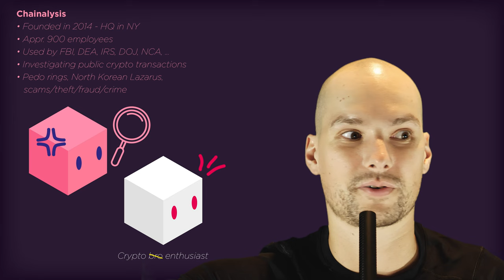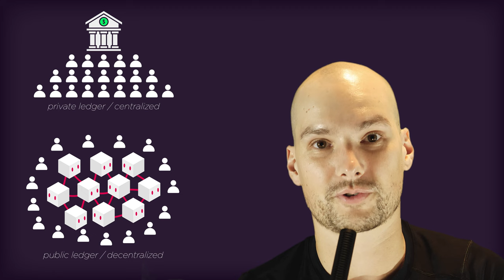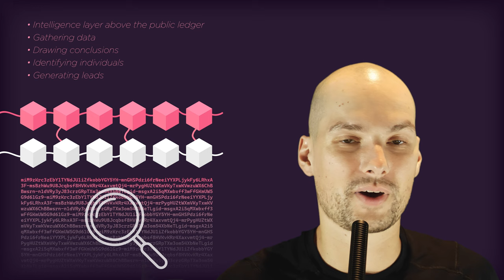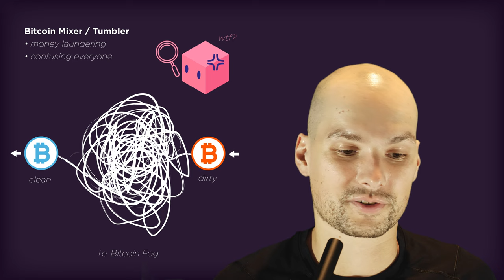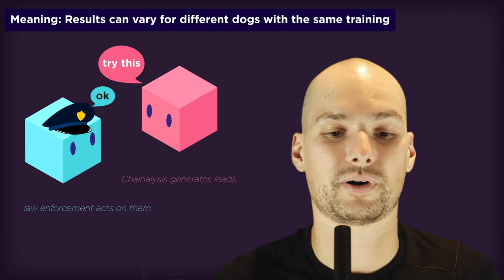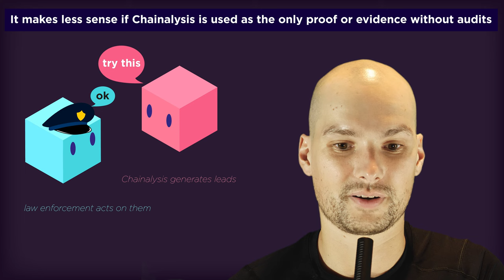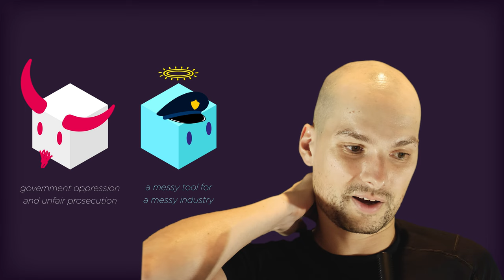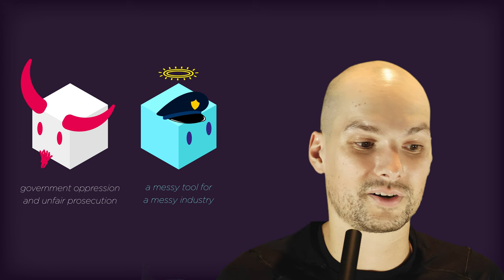How Chainalysis is Hunting Down Crypto: Is Their Technology A Scam? (Bitcoin Fog Case)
This video looks at Chainalysis and the statements of Elizabeth Bisbee, Head of Investigations, that there is no evidence that the technology works. This was revealed in the recent Bitcoin Fog case involving Roman Sterlingov.

✅ The gear I use:
➡️ USB Microphone
➡️ Shotgun Microphone
➡️ Wireless Microphone

🧩 Background:

Introduction

In the ever-expanding world of cryptocurrencies, where decentralization and anonymity are often touted as hallmarks, the need for trust, security, and compliance has given rise to a specialized field known as cryptocurrency analytics. Among the key players in this field is Chainalysis, a company that has played a pivotal role in establishing transparency, security, and regulatory compliance within the cryptocurrency space.

The Genesis of Chainalysis

Chainalysis was founded in 2014 by Michael Gronager and Jonathan Levin, two experts in the fields of cybersecurity and data analysis. Their vision was to create a platform that could shed light on the often opaque world of blockchain transactions. At its core, Chainalysis aimed to provide blockchain intelligence solutions to both public and private sectors. Its tools would enable users to trace, track, and analyze cryptocurrency transactions, making it easier to identify illicit activities such as money laundering, fraud, and cybercrime.

The Role of Chainalysis

In the early days of cryptocurrencies like Bitcoin, there was a common misconception that transactions conducted on the blockchain were entirely anonymous. While it's true that blockchain technology offers a degree of privacy, it's also a public ledger where all transactions are recorded. Chainalysis recognized this and built a suite of tools that could analyze the blockchain, helping law enforcement agencies, financial institutions, and businesses gain insights into cryptocurrency transactions.

Key Milestones

2015: Chainalysis launched its first product, Chainalysis Reactor, which enabled users to investigate cryptocurrency transactions and track funds across the blockchain.

2016: The company raised $1.6 million in seed funding and expanded its services to include compliance solutions for businesses dealing with cryptocurrencies.

2017: Chainalysis gained international recognition for its role in assisting law enforcement agencies in tracking and apprehending criminals involved in high-profile cases, such as the shutdown of the darknet marketplace AlphaBay.

2019: The company introduced Know Your Transaction (KYT) software, helping cryptocurrency exchanges and financial institutions comply with anti-money laundering (AML) regulations.

2020: Chainalysis raised $49 million in a Series B funding round, reflecting growing demand for its services. It also expanded its offerings to include support for additional cryptocurrencies beyond Bitcoin.

Current State of Chainalysis

As of my last knowledge update in September 2021, Chainalysis had firmly established itself as a leader in the cryptocurrency analytics industry. Its services were being used by governments, law enforcement agencies, financial institutions, and cryptocurrency businesses around the world to maintain regulatory compliance, investigate criminal activities, and ensure the security of cryptocurrency transactions.

In the years since, Chainalysis likely continued to evolve and adapt to the changing landscape of the cryptocurrency market. It would have been at the forefront of developments related to new cryptocurrencies, evolving regulations, and emerging trends in the crypto industry. The company's commitment to transparency, security, and compliance would have remained central to its mission.

Conclusion

Chainalysis stands as a testament to the maturation of the cryptocurrency industry. It has played a pivotal role in bridging the gap between the innovative, decentralized world of cryptocurrencies and the need for accountability and security. As cryptocurrencies continue to shape the future of finance and technology, companies like Chainalysis will remain instrumental in ensuring that these digital assets are used responsibly and within the bounds of the law.